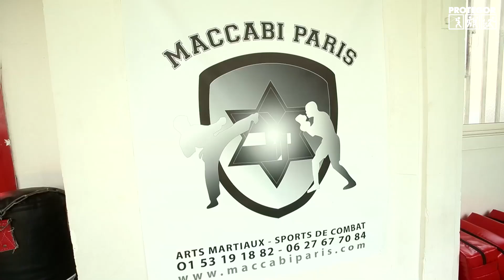Le groin kick, technique de self-défense par Michaël Illouz (2/10)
Michaël Illouz, auteur de Riposter fondateur de Combined Combatives, démontre 10 techniques de self-défense. Dans cette 2e vidéo : le groin kick (coup de pied aux parties).

00:42 pour démarrer direct après le générique ;-)

Le manuel de référence sur la self-défense & la sécurité personnelle
Pour plus d'articles, conseils & vidéos sur la sécurité personnelle, self-défense & survie urbaine